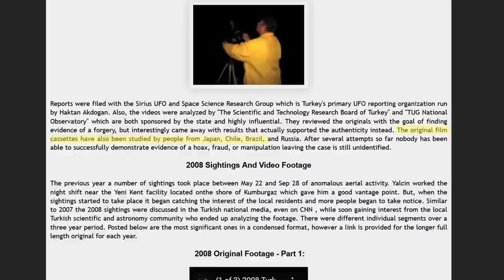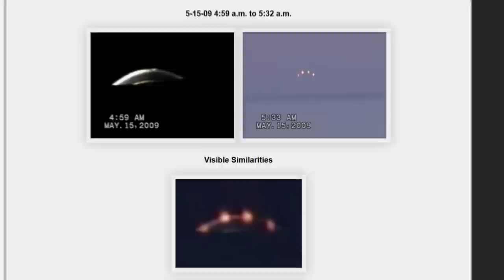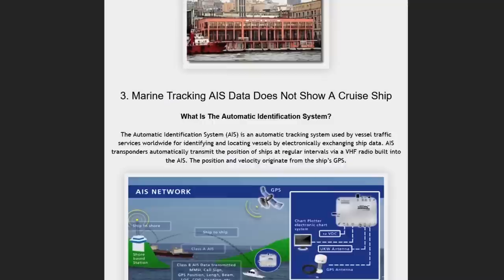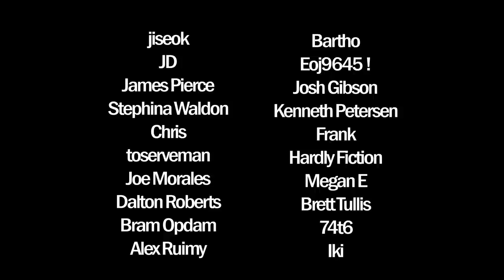The Best UAP Footage with Occupants: Undebunked and Authentic (Not A Hoax)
Between 2007 and 2009, a series of unusual events occurred in the northwest region in Türkiye. Multiple strange objects were observed over the sea and witnessed by local residents.

During that time, an important video was taken of an unidentified object hovering in the sky at the same location. Yalcin Yalman was able to capture on film and in close detail, what people were seeing.